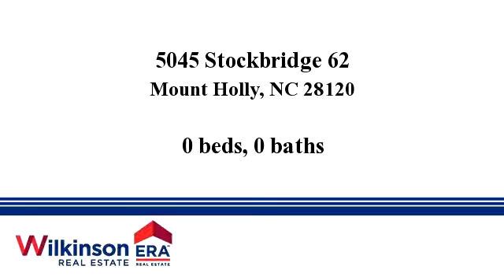Homes for sale - 5045 Stockbridge 62, Mount Holly, NC 28120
Build your dream home on this large .83 acrea lot in the prestigious and quiet community of Stockbridge Estates.  This community is a hidden dream situated approximately 16 miles from uptown Charlotte, 13 Miles from the airport, close enough to to enjoy all city attractions yet tucked away in the wooded areas of  Mount Holly to offer you the relaxing peaceful feel of home.

Bedrooms: 0
Bathrooms: 0
Square Feet: 0
Price: $28,500